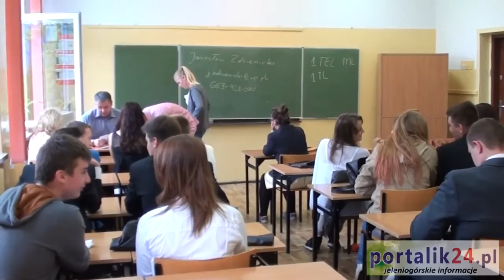Rozpoczęcie roku szkolnego w jeleniogórskim "Elektroniku"